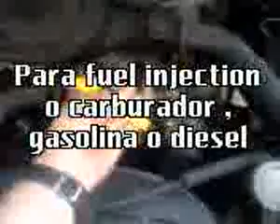ML 44269493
Video Migrado